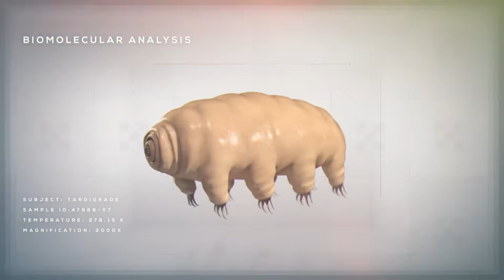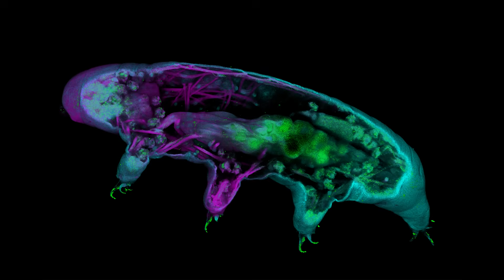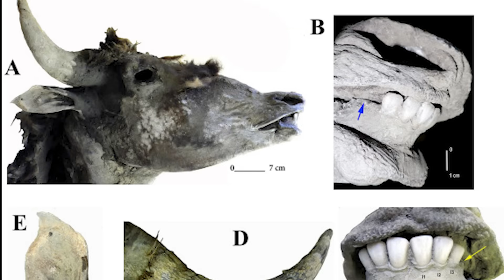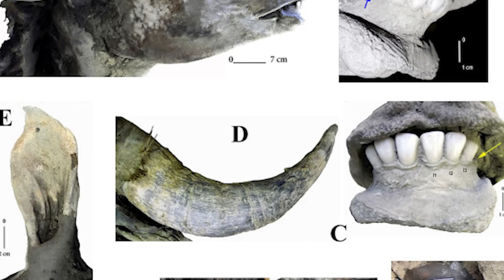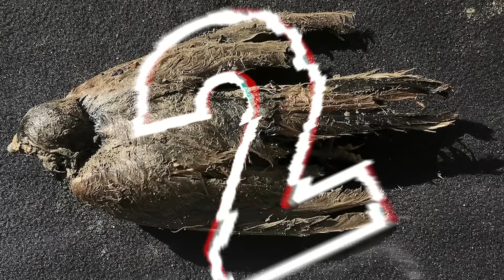Terrifying Frozen Creatures Scientists Are Too Afraid to Defrost - Part 2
In Terrifying Frozen Creatures Scientists Are Too Afraid to Defrost - Part 2, we dive deep into the chilling world of ancient, frozen beasts that remain locked in ice, holding secrets from a time long lost. From mammoths trapped in permafrost to bizarre creatures buried in glaciers, these horrifyingly preserved creatures are too dangerous for scientists to revive. But what happens when these creatures are defrosted? Could they hold the key to understanding extinct species, or could they bring with them ancient viruses that are best left frozen forever? Join us as we explore the disturbing truths behind these frozen anomalies and why some scientists fear what might happen if they’re thawed! Don’t miss out on this thrilling adventure into the coldest corners of science, history, and the terrifying unknown.

Set Manager:
Chris Stiuso

Timecodes:
0:00- Intro
0:18- Water Bears
1:25- The Tumat Puppy
2:29- The Yukagir Bison
3:27- The Magadan Foal
4:23- The Ust-Yansky Mammoth
5:14- The Zombie Virus
7:14- Nematodes
8:05- The Bolshoy Lyakhovsky Rhino
8:53- The Ice Bird
9:46- The Siberian Bear Head